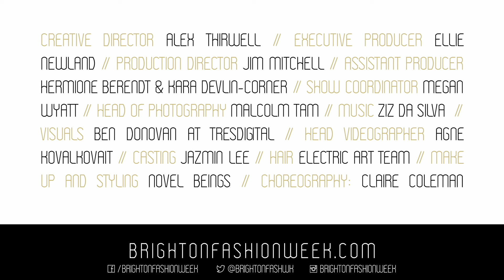Brighton Fashion Week - Zeitgeist & Sustain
Fashion Week's sixth edition in Brighton.

The coastal city of Brighton transformed into a fashion mecca for International innovative designers and artists with events that include, competitions, industry networking, workshops, installations, and catwalk shows.  As the UK’s biggest platform for new fashion design talent outside of the capital, the last six years have seen collections showcased from over 600 new designers, and stage unique fashion and art events in a huge variety of Brighton venues.

Tilt's head of Film, Merass Sadek, went to the Brighton Fashion Week networking event and met the lovely crowd and crew. He was given a press pass to go cover the event at the lovely All Saints cathedral in Hove.